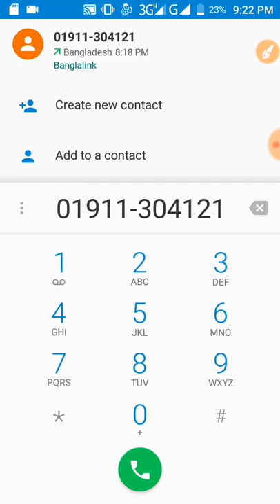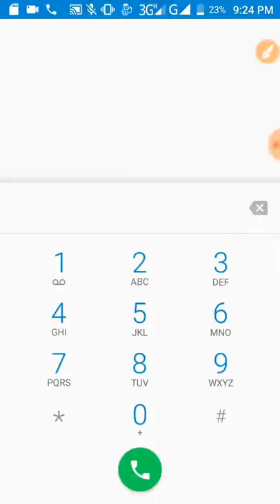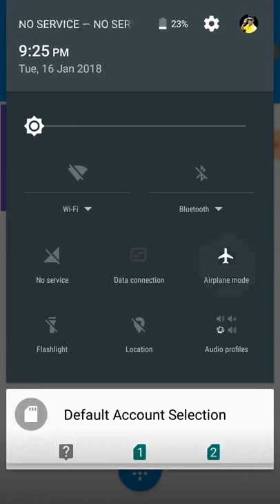How To Unlimited Minute hack on banglalink sim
Hlw friends this video I will show how to minute hack in banglalink

Friends you call this no 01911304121 and make a call drop

Friends you get daily free 5 minute

Welcome to Android Help 420 channel. Here you can find a lot of tips and tricks about Android mobile in bangla.

      Android Help 420